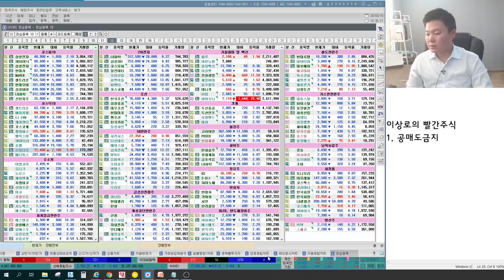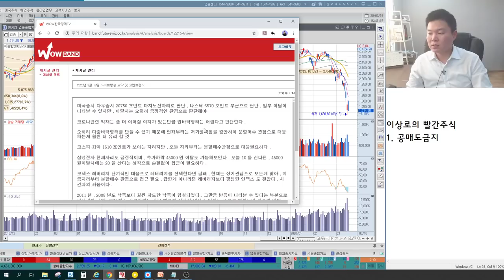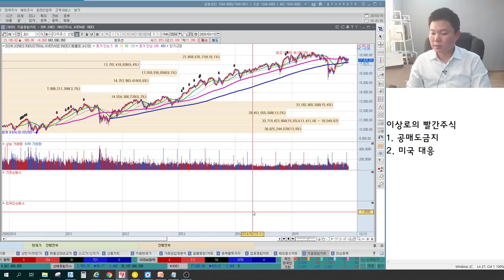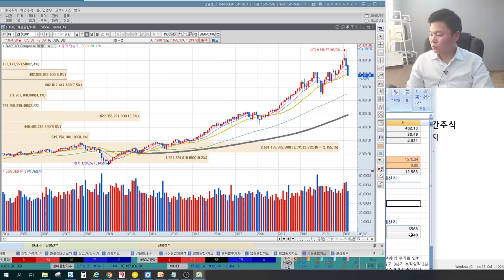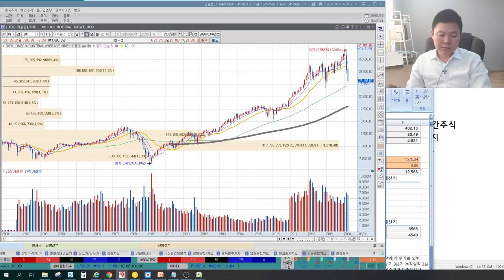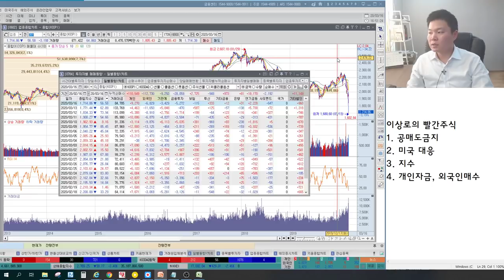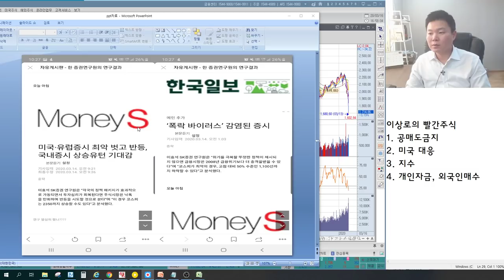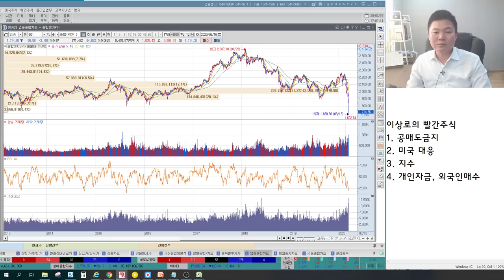공매도금지정책, 과거사례 분석 통한 증시영향력? 미국의 금리인하,양적완화가 미치는 영향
3월 16일 장마감후 꼭 알아야할 주식 마감시황과 내일장 관심주 4선 지금 확인하세요~

1. 공매도금지에 따른 과거사례분석
2. 미국의 선제적 대응조치 오히려 역효과?
3. 지수포인트 앞으로의 방향
4. 개인자금 언제까지 유입될 것인가? 외국인매수 포지션 전환 가능성